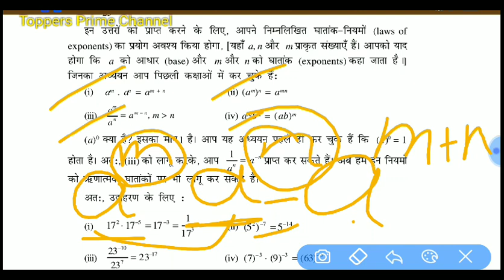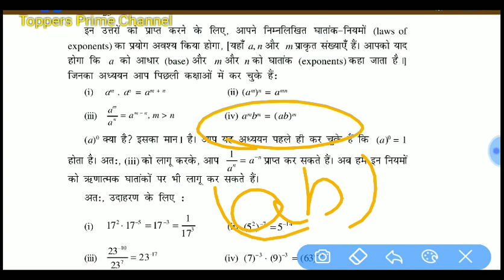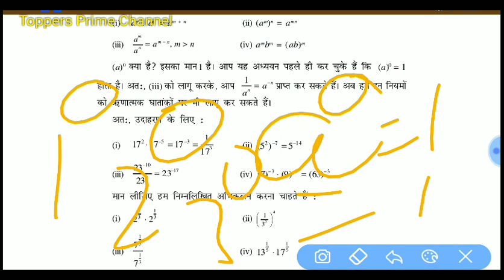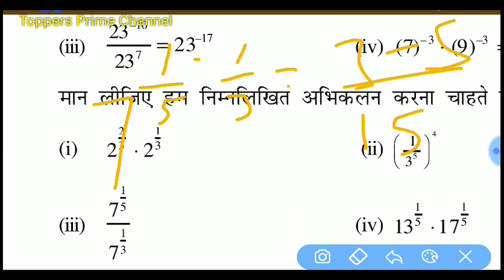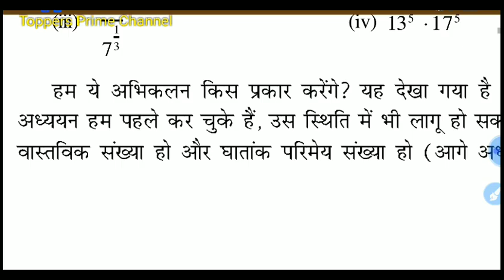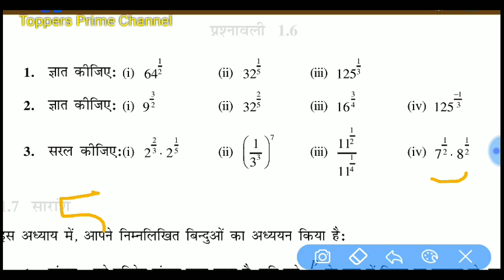NCERT | Mathematics | Number System EX-1.6 | Kvs study material | Primary teacher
It will help you surely in your exam